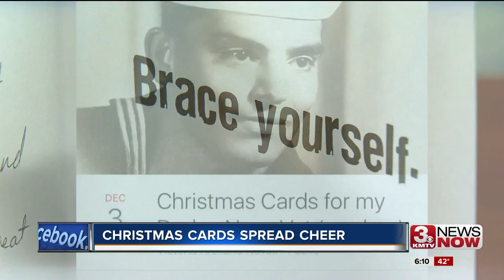Christmas cards for navy veteran